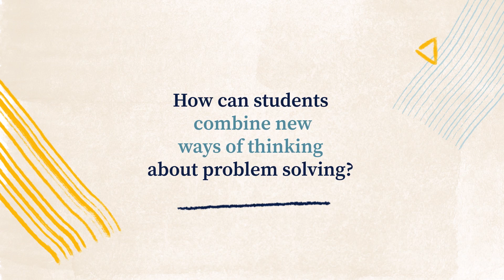Creativity break: How can we combine ways of thinking in problem solving? | Algebra 1 | Khan Academy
Experts share how they combine ways of thinking to solve complex problems.